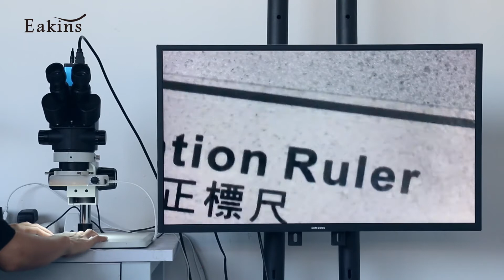3.5X-90X Zoom Lab Simul-focal Stereo Microscope Trinocular Microscope Set+14MP 1080P HDMI VGA Camera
Specification:
Model: Camera with HDMI VGA two output
Sensor: 1/3 inch 14MP
Image resolution: 1920×1080 (for HDMI), 1920×1080 (for VGA)
Video resolution: 1920×1080@ 60F/S
Language: English/Chinese
Crosshair:Can adjust color, line size, hide or display,16 horizontal line , 16 vertical line,any positions
Exposure: automatic exposure
Eliminate reflections: Support
White Balance:one-key white balance, support R/G/B adjustable
Mirroring: Support
Electron zoom:Support 1-4x
Light freqency:50Hz/60Hz
Color:Color/ black and white switching
Monitor:16:9/4:3/16:10
Brightness: 0-100 Adjustable
Contrast: 0-100 Adjustable
Saturation:0-100 Adjustable
Definition: Adjustable
Lens interface: C mount
Remote:infrared remote control
Power:DC 12V/1A